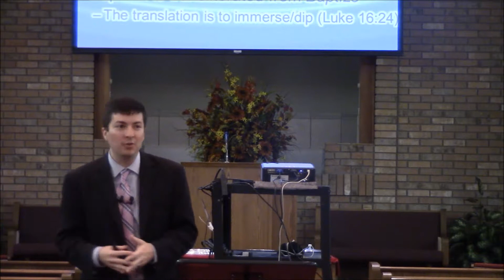Sowing the Seed Series: Mode of Baptism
Wednesday Night Bible Class taught by Bro. Dalton Gilreath at the OceanSide church of Christ on October 22, 2014.  The eleventh in our Sowing the Seed Series.